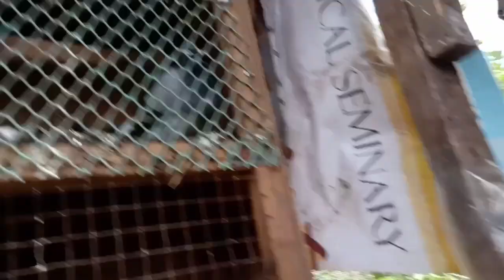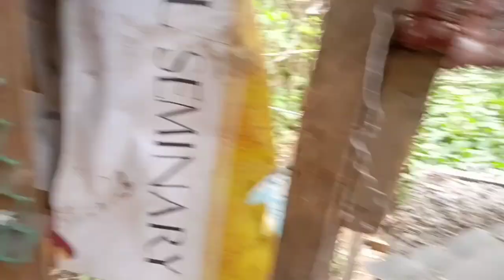Kalapating bumalik after 2years | Update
Ito mga sir ang unang kalapati na naging content namin. Bumalik sya dito sa loft after 2years matapos na mabenta. Watch the whole video para makita ninyo ang naging palahi nya.

BarakoLoftTv